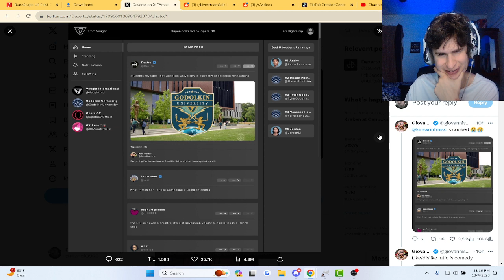Facebook has a new competitor